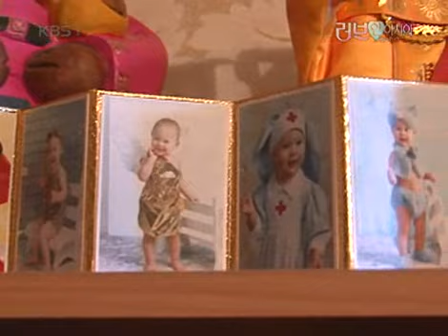러브 人 아시아 - Love In Asia 20080429 #004